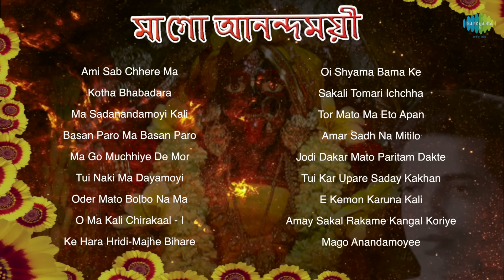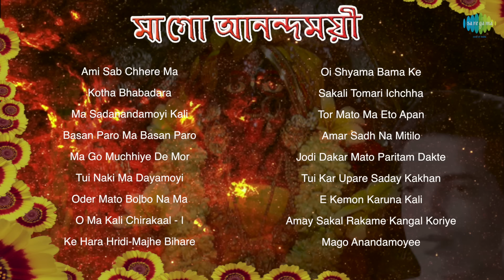Ma Go Anondomoyee | Shyama Sangeet | Bengali Songs Audio Jukebox | Pannalal Bhattacharya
Presenting you "Ma Go Anondomoyee", an audio jukebox of 18 spiritual songs regarding Maa Kali by the famous singer Pannalal Bhattacharya. Enjoy these songs through this festive season.

Songs ::
Ami Sab Chhere Ma :: 00:10
Kotha Bhabadara :: 03:20
Ma Sadanandamoyi Kali :: 06:48
Basan Paro Ma Basan Paro :: 09:45
Ma Go Muchhiye De Mor :: 12:56
Tui Naki Ma Dayamoyi :: 16:01
Oder Mato Bolbo Na Ma :: 19:18
O Ma Kali Chirakaal - I :: 22:32
Ke Hara Hridi-Majhe Bihare :: 25:40
Oi Shyama Bama Ke :: 28:38
Sakali Tomari Ichchha :: 31:48
Tor Mato Ma Eto Apan :: 34:42
Amar Sadh Na Mitilo :: 37:30
Jodi Dakar Mato Paritam Dakte :: 40:41
Tui Kar Upare Saday Kakhan :: 43:55
E Kemon Karuna Kali :: 46:56
Amay Sakal Rakame Kangal Koriye :: 53:03
Mago Anandamoyee :: 56:09

Song Details ::
Song : Ami Sab Chhere Ma
Singer : Pannalal Bhattacharya
Music Director : Dilip Kumar Roy
Lyricist : Dilip Kumar Roy

Song : Kotha Bhabadara
Singer : Pannalal Bhattacharya
Music Director : Prafulla Bhattacharya
Lyricist : Traditional

Song : Ma Sadanandamoyi Kali
Singer : Pannalal Bhattacharya
Music Director : Traditional
Lyricist : Kamalakanta

Song : Basan Paro Ma Basan Paro
Singer : Pannalal Bhattacharya
Music Director : Nikhil Chatterjee
Lyricist : Ramprasad Sen

Song : Ma Go Muchhiye De Mor
Singer : Pannalal Bhattacharya
Music Director : Traditional
Lyricist : Traditional

Song : Tui Naki Ma Dayamoyi
Singer : Pannalal Bhattacharya
Music Director : Sree Abhay
Lyricist : Sree Abhay

Song : Oder Mato Bolbo Na Ma
Singer : Pannalal Bhattacharya
Music Director : Dhananjoy Bhattacharya
Lyricist : Asit Kumar Basu

Song : O Ma Kali Chirakaal - I
Singer : Pannalal Bhattacharya
Lyricist : Traditional

Song : Ke Hara Hridi-Majhe Bihare
Singer : Pannalal Bhattacharya
Music Director : Bholanath Biswas
Lyricist : Ramprasad Sen

Song : Oi Shyama Bama Ke
Singer : Pannalal Bhattacharya
Lyricist : Ramprasad Sen

Song : Sakali Tomari Ichchha
Singer : Pannalal Bhattacharya
Music Director : Traditional
Lyricist : Raja Narachandra Roy

Song : Tor Mato Ma Eto Apan
Singer : Pannalal Bhattacharya
Lyricist : Sree Abhay

Song : Amar Sadh Na Mitilo
Singer : Pannalal Bhattacharya
Music Director : Traditional
Lyricist : Atul Krishna Mitra

Song : Jodi Dakar Mato Paritam Dakte
Singer : Pannalal Bhattacharya
Music Director : Traditional
Lyricist : Harinath Mazumder

Song : Tui Kar Upare Saday Kakhan
Singer : Pannalal Bhattacharya
Lyricist : Sreeananda

Song : E Kemon Karuna Kali
Singer : Pannalal Bhattacharya
Lyricist : Shibnarayan Ghosal

Song : Amay Sakal Rakame Kangal Koriye
Singer : Pannalal Bhattacharya
Music Director : Rajanikanta Sen
Lyricist : Rajanikanta Sen

Song : Mago Anandamoyee
Singer : Pannalal Bhattacharya
Music Director : Robin Chatterjee
Lyricist : Traditional